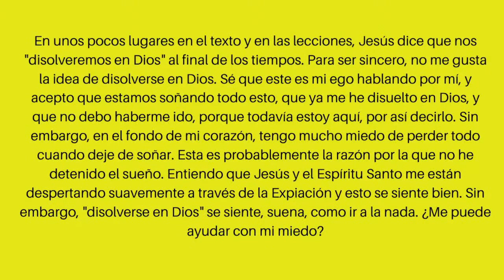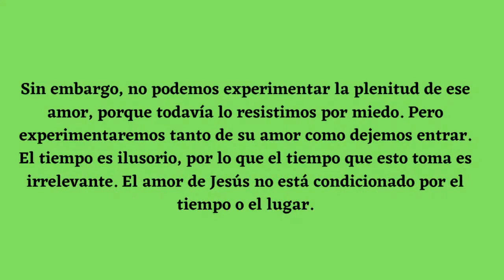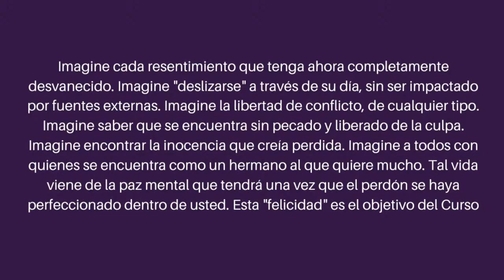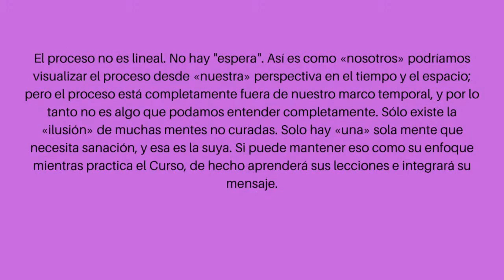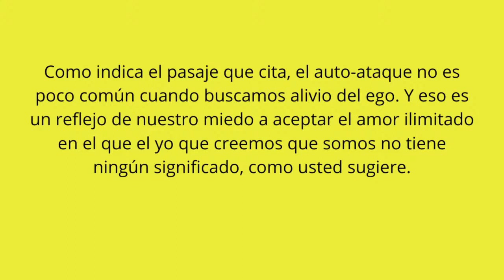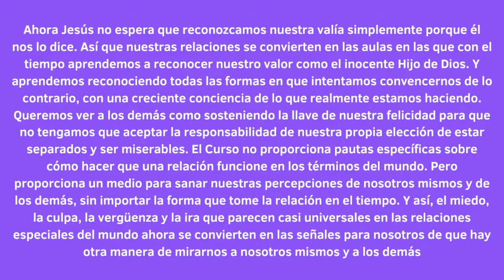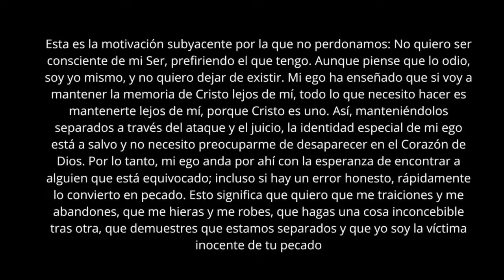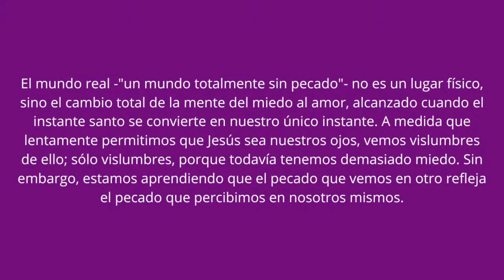UN CURSO DE MILAGROS FÁCIL Y PRÁCTICO POR QUÉ LE TENEMOS MIEDO A DIOS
Conviértete en miembro de este canal para disfrutar de ventajas:
UN CURSO DE MILAGROS FÁCIL Y PRÁCTICO POR QUÉ LE TENEMOS MIEDO A DIOS.💗 Para recibir TODAS las notificaciones cada vez que publico un nuevo video!!!
2°. ✓ Dale Click a la campanita, elegí: GUARDAR TODAS LAS NOTIFICACIONES DE ESTE CANAL 👈 Mi facebook
Twiter  @saguati_silvina